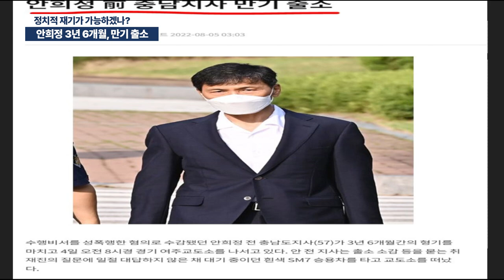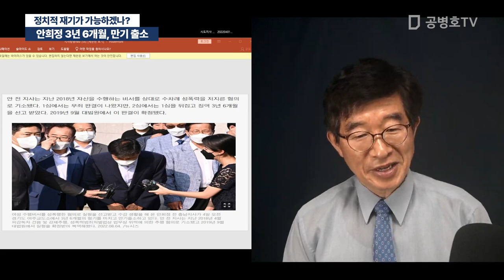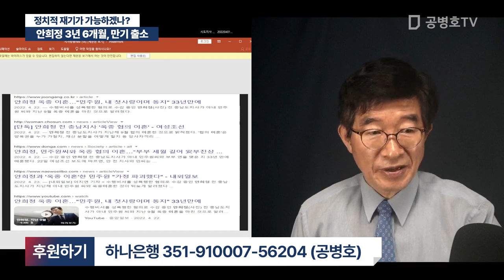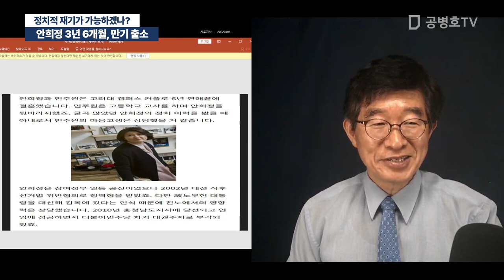안희정 3년 6개월, 만기 출소 / 정치적 재기가 가능하겠나? [공병호TV]